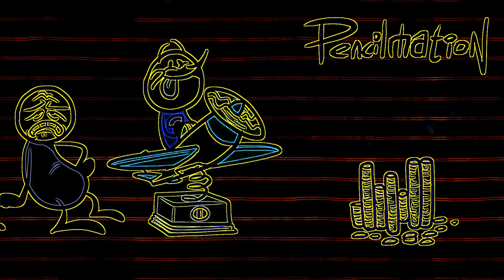Eye Care Cartoon "In Plane Sight - Pencilmation"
Eye Care Cartoon "In Plane Sight - Pencilmation" transfromed using Eye Care Technologies to Black and Colors scheme . Watch the video and save your eyes. The light emission to the eyes in the video is reduced by 26.41 times compared to the original video.